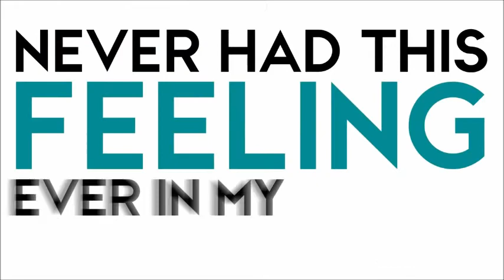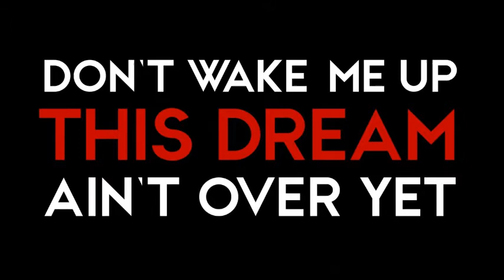Crush 40 Live At ExpoTNT28 - En Vivo En México 2014 (Parte 2)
Crush 40 en Expo TNT en México por primera vez

Clips: "Sonic Free Riders Intro" & "2 Nights 2 Remember Lyric video (Short ver)"

video sin fines de lucro, solo trayendo música y conciertos de crush 40, todo pertenece a sus respectivos creadores